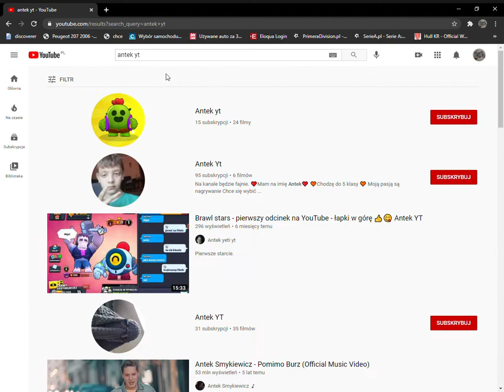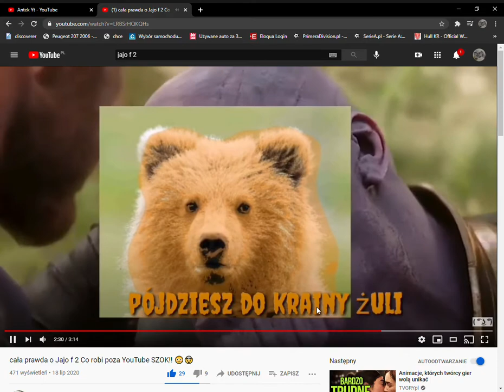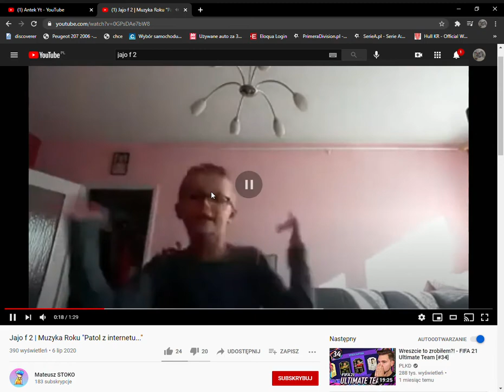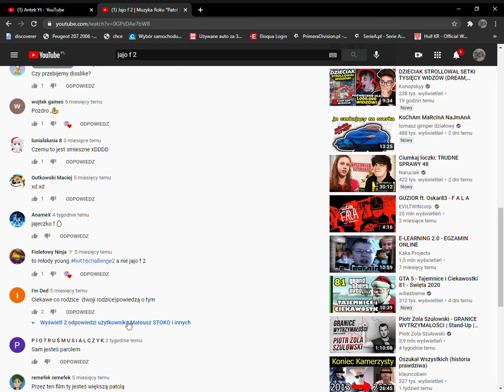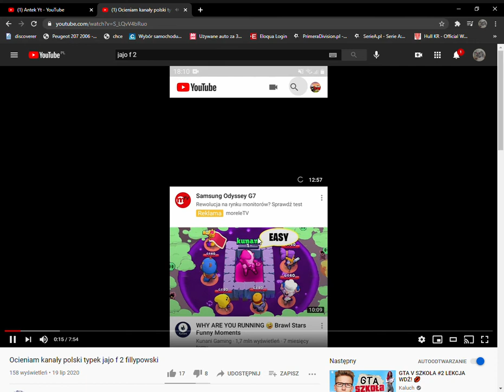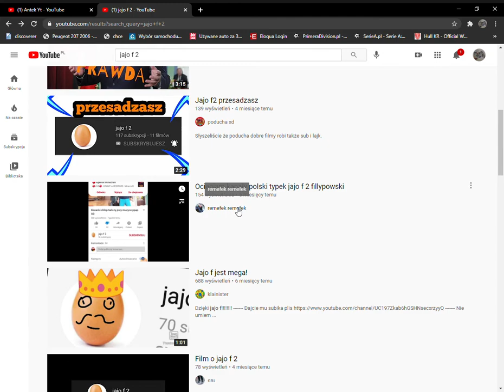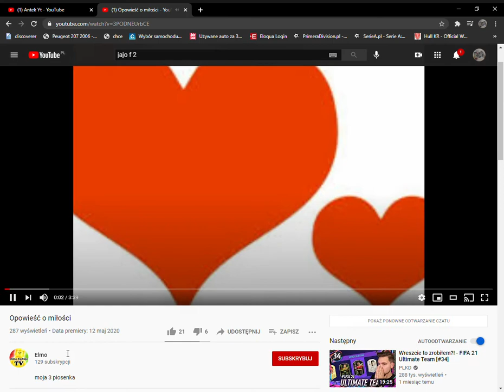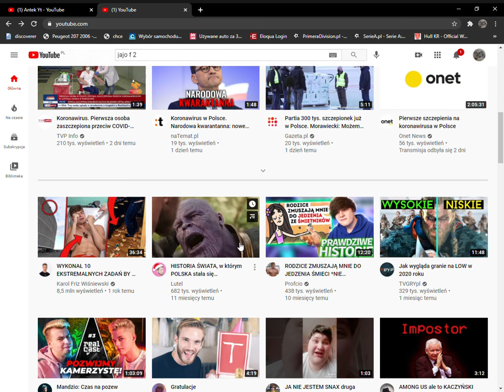Oglądamy stare filmy o jajo f.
Mój DC Antolin#8407. Przeglądałem kanały @Misie i jego fetysze , @Elmo i @Mateusz STOKO. Zapraszam do zasubowania ich. POZDRO 600